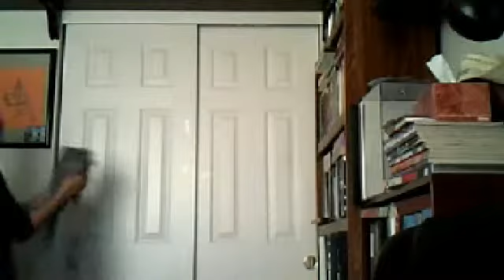Squrriely Wednesday #1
this was so fun make sure to go check out shepherdlover02's channel!